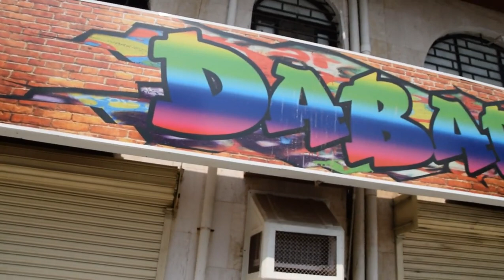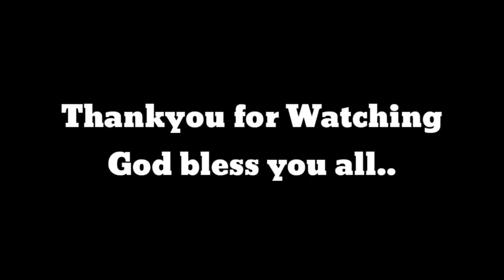Burdahan Sa Kaharian Jeddah Tattoo Competition.